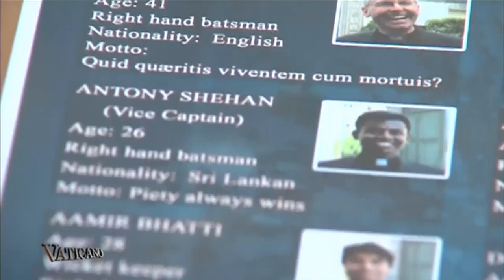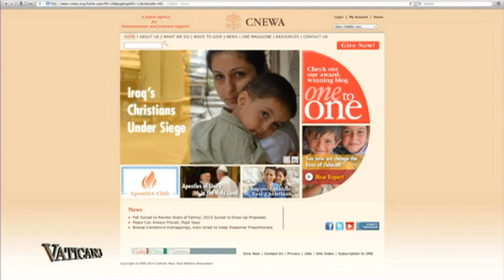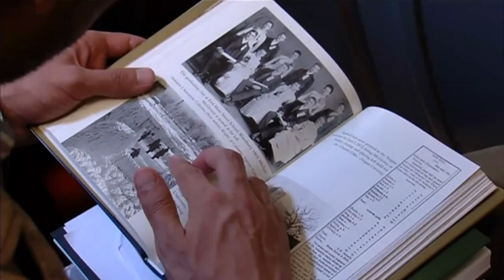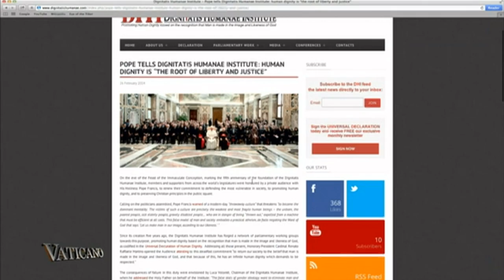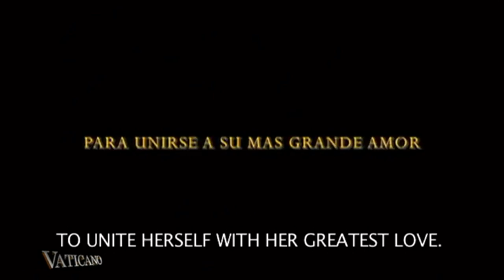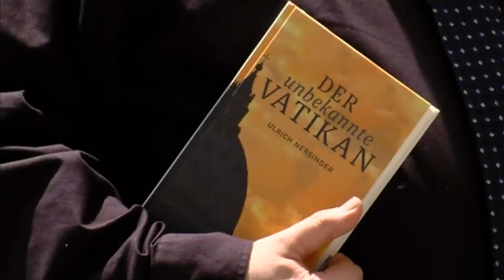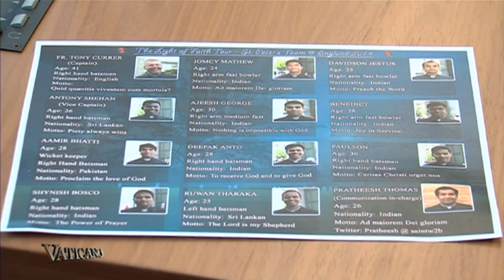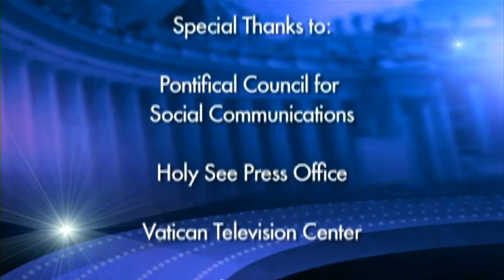Vaticano - 2014-07-03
EWTN Global Catholic Television Network: Vaticano